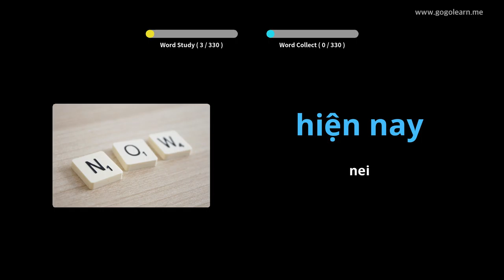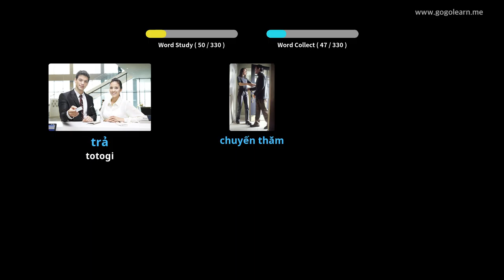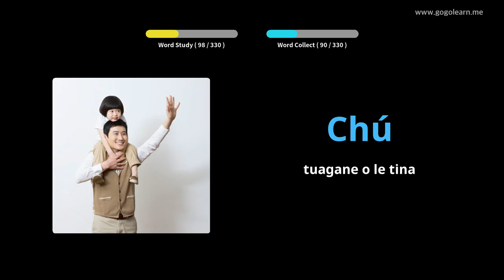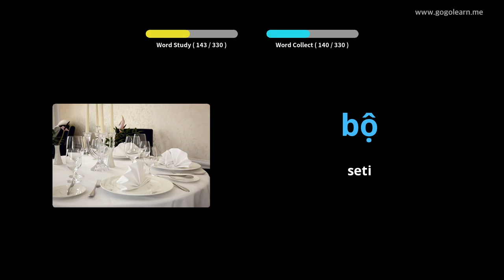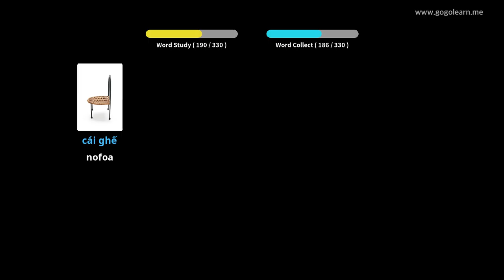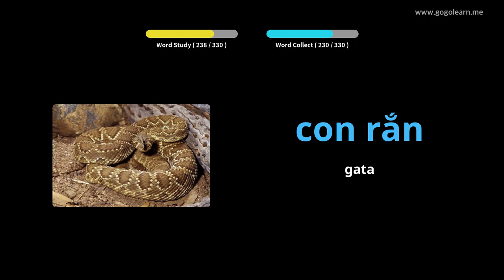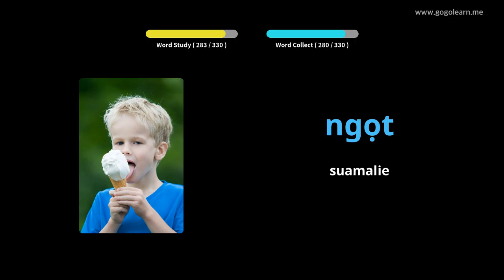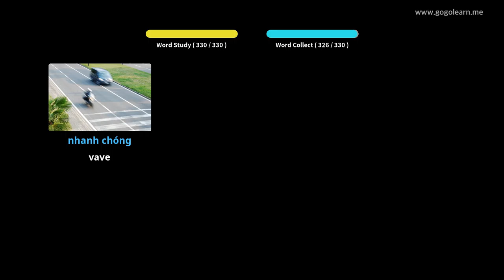Vietnamese Vocabulary Listening While Driving | Golearn